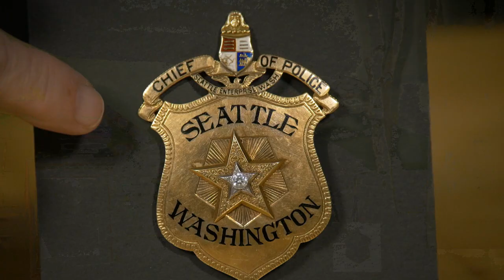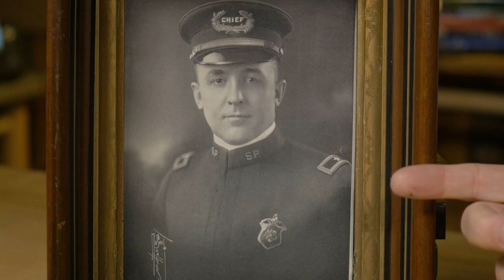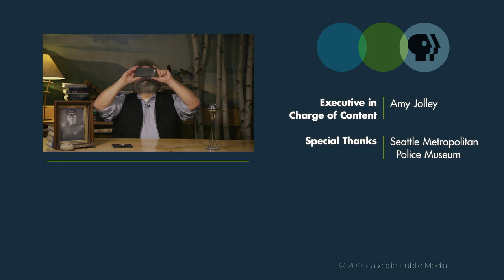Seattle’s First Female Mayor and the Police Chief She Battled | Mossback’s Northwest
Following the election of Jenny Durkan, Knute Berger tells the story of Seattle’s first female mayor, Bertha Knight Landes, and William Severyn, the police chief she battled with.